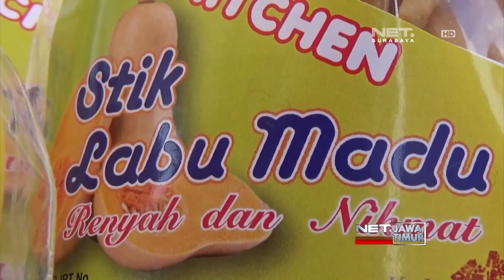NET. JATIM - BERWISATA DI TAMAN LABU KOTA KEDIRI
** NET. JATIM **
Taman Labu Ini Merupakan Buatan Para Petani, Yang Saat Ini Tengah Memasuki Masa Panen.